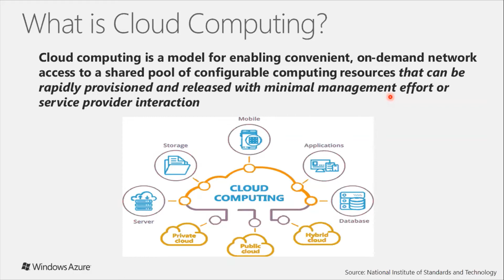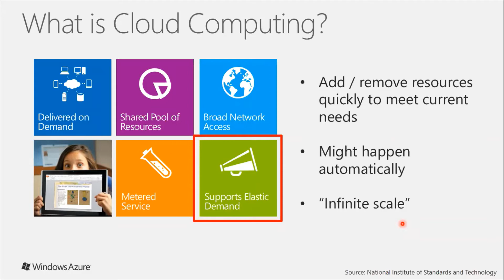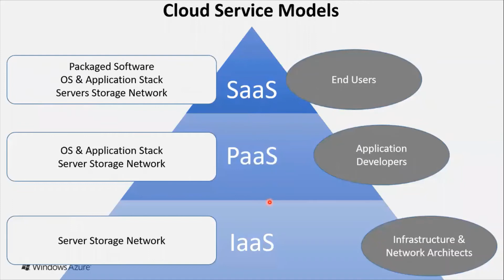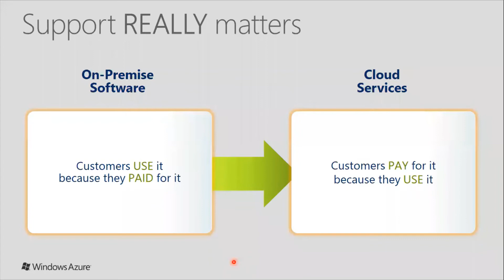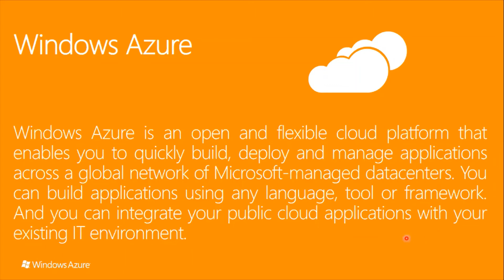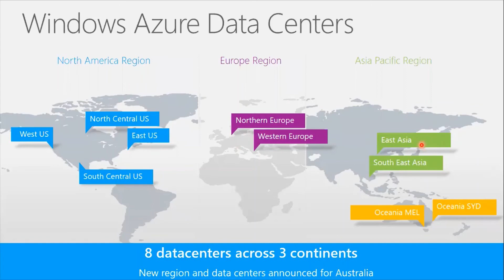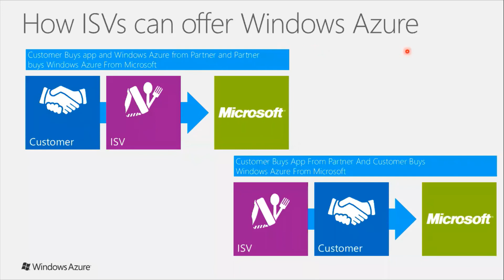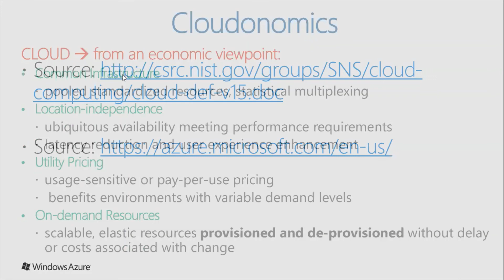Economics of Cloud Computing - 4th year